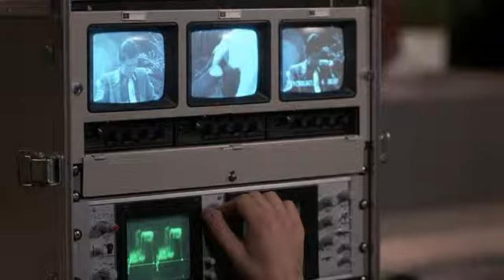Ekrandaki Dehşet - Videodrome (1983) TÜRKÇE DUBLAJ